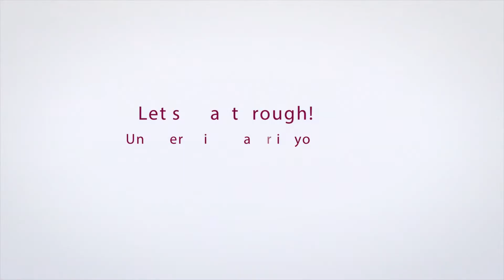Let's Breakthrough - Month of Game Development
Let’s Breakthrough!
Now it’s time to uncover the innovator in you.

The month of game development has provided a platform for young tech enthusiasts who would like to “dream for a living” to showcase their project to the world.

Witness the creative and innovative thinking of Sri Lankan young minds, the ideas come up with years of hard work, putting their hearts and souls into game development.

Rolling  Buddy game developed by Nadun Wanninayaka from Uva Wellassa University.